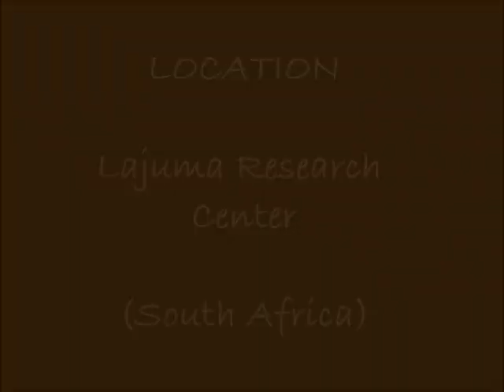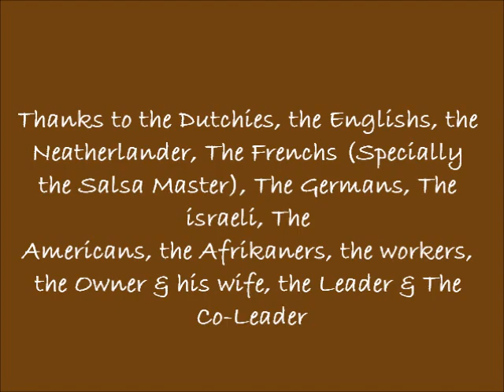Lajuma: Primates & Predators